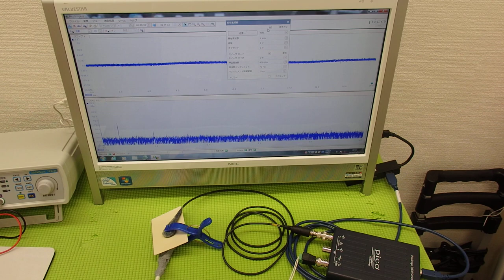超音波システム技術 ultrasonic-labo （超音波プローブの発振制御）